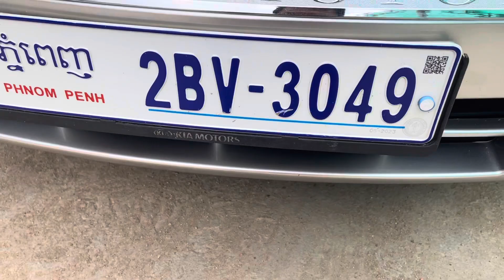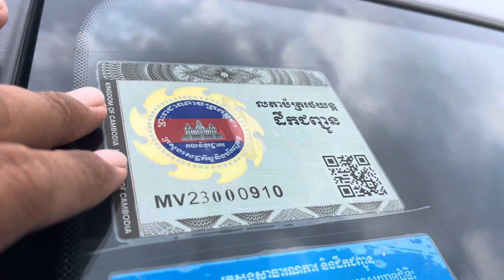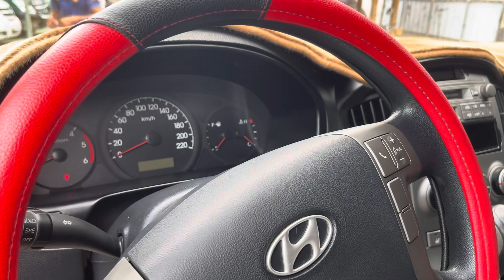Starex 09 Cvx សុីន1ជុំម្ចាស់ដេីមទឹមប្រេីបាន2ខែស្អាតខ្ចីណាស់/$14,xxx/te070969098/095944436/0972822001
ចាប់អារម្មណ៏ សូមខលមក :
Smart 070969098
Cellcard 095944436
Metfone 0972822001